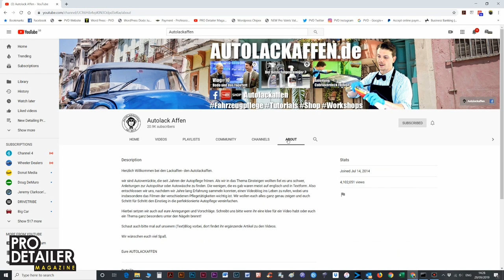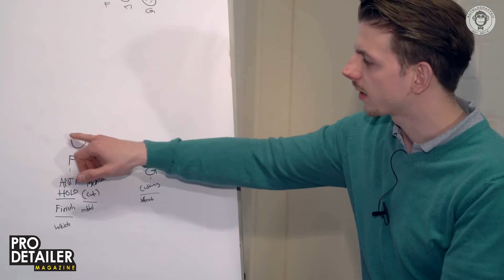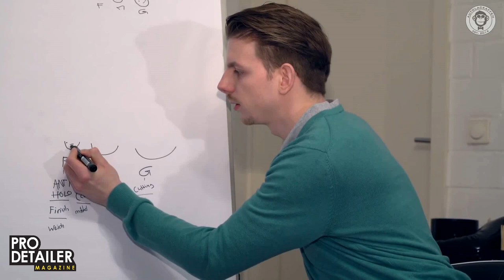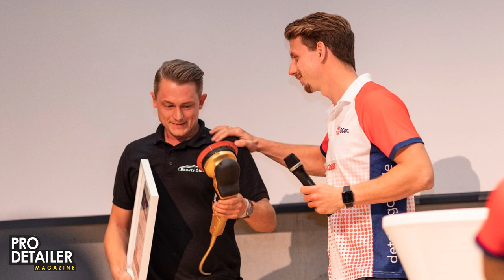Detailing in Germany - Niko & Moritz of Autolackaffen talk to PRO Detailer Magazine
We tracked down the team that are responsible for founding and organising the first Detailing Convention, and indeed one of the first large-scale detailing shows in Germany. Inspirational guys - they are well worth listening too - find out more in the next issue of PRO Detailer Magazine,